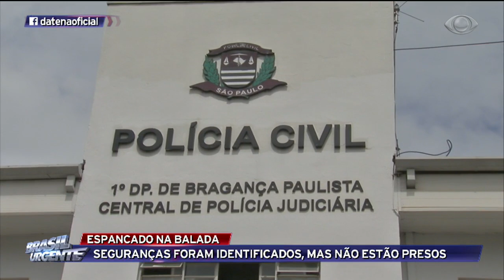Operador é espancado em balada em Bragança Paulista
Os seguranças responsáveis foram identificados, mas não estão presos.